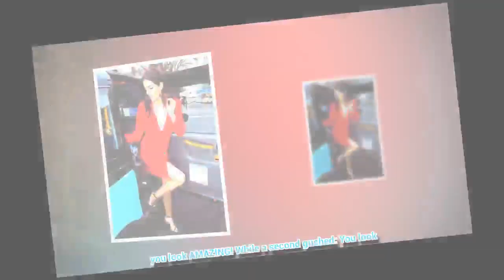Binky Felstead strips to tiny white bikini for eye-watering video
BINKY Felstead proved she's her own best advert this week.
*Note: Videos